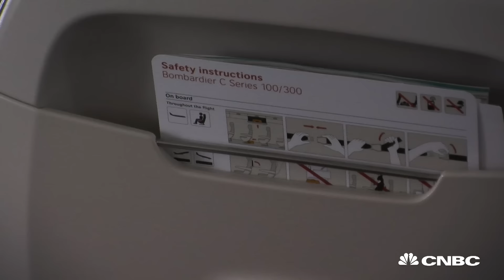Bigger seats for economy? | CNBC International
Bombardier has launched a new plane which could provide passengers up to two inches of additional seat width in economy class. CNBC’s Phil Han reports from the Farnborough Air Show.

CNBC_international